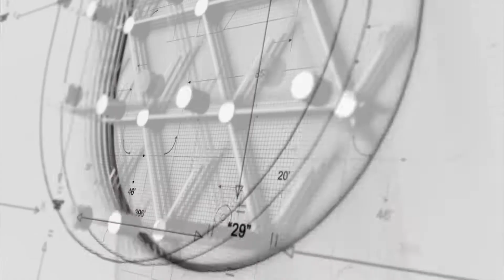Wali Kota Ajak Pemilih Pemula Gunakan Hak Pilih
depok.go.id
Wali Kota Depok, Mohammad Idris mengajak anak muda yang baru pertama kali memilih dalam pesta demokrasi Pemilihan Legislatif (Pileg) dan Pemilihan Presiden (Pilpres) untuk berperan serta menggunakan hak pilihnya. Sebab, satu suara anak muda sangat berarti bagi masa depan bangsa Indonesia ke depan.

“Kita menggugah para pemilih pemula untuk lebih peduli dalam menentukan pemimpin dan wakil rakyat kita dalam Pemilu mendatang, jangan sampai cuek,” ujar Mohammad Idris, usai membuka Pendidikan Politik Bagi Pelajar se-Kota Depok di Godong Ijo, Serua, Bojongsari, Selasa (06/11/2018).

Ditambahkannya, para pemilih pemula dirasa memiliki pemahaman kesadaran politik yang kurang sehingga perlu diberikan berbagai pemahaman tentang perpolitikan. Salah satunya adalah, dalam berpolitik harus mengedepankan politik yang santun dan bersih.

“Anak-anak ini wawasannya masih bersih, jiwa dan pikiran mereka juga relatif bersih. Sehingga dalam keterlibatan politik dan hiruk pikuk politik praktis harus diedukasi yang santun,” katanya.

Dirinya juga meminta agar tahun politik yang sedang terjadi saat ini, tidak sampai mengganggu kondusivitas Kota Depok. Terlebih, sampai mengganggu citra Depok yang nyaman dan bersahabat.

“Kondisi saat ini jangan sampai merusak citra Depok sebagai friendly city, semua pihak harus saling menghormati dan bertindak dengan santun,” ucapnya.

Penulis: Nurul Hasanah
Editor: Dunih
Editor Video: Rahman
Videografer: Okky Mardiansyah
Penanggung Jawab Video : Yulia Sohim

Diskominfo